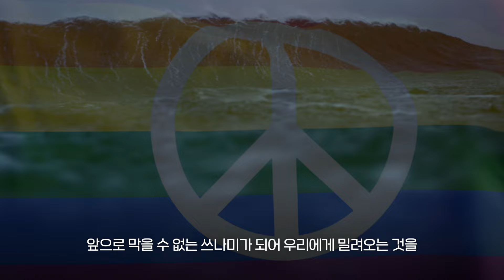"저는 분명히 보았습니다. 이 동성애 법안 하나가 쓰나미가 되는 것을.." I 최병락목사 강남중앙침례교회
* 200억 기부를 위한 1만원 모금 운동 계좌 : 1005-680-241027(한국교회연합예배및큰기도회 우리은행)